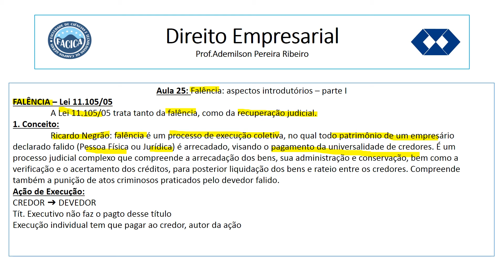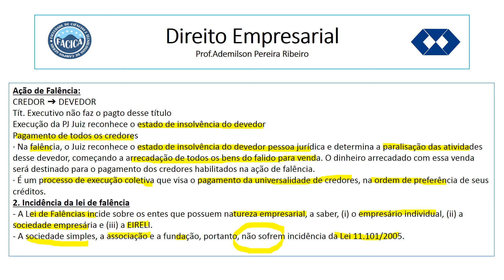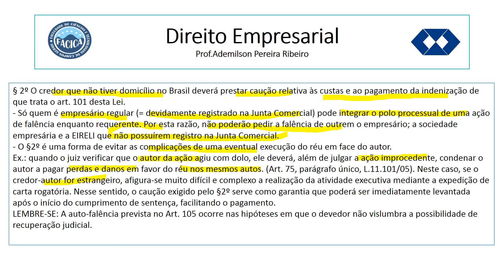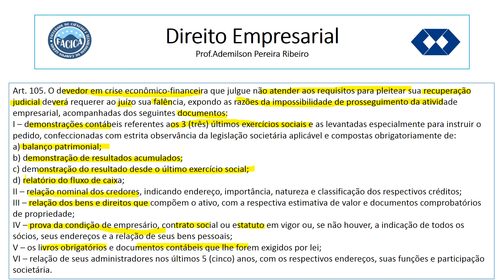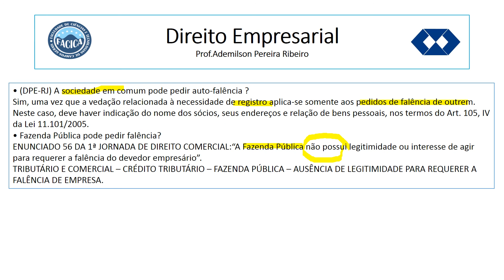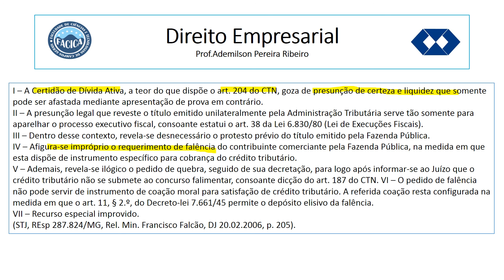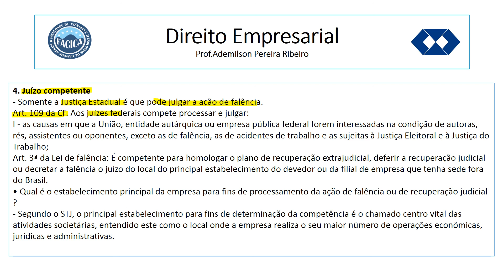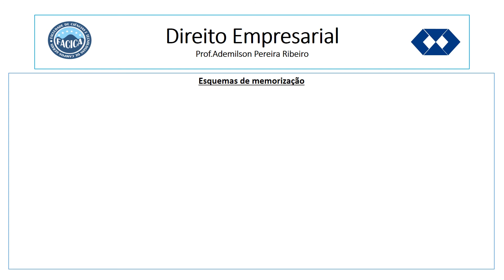Direito Empresarial A 25 audioaula